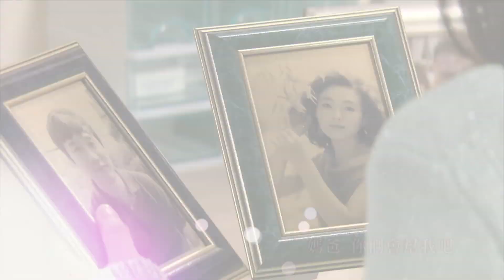【白夜童話】畫家學徒 白善彤－週一至週五 晚間9點｜東森戲劇40頻道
【白夜童話】 週一至週五 晚間9點